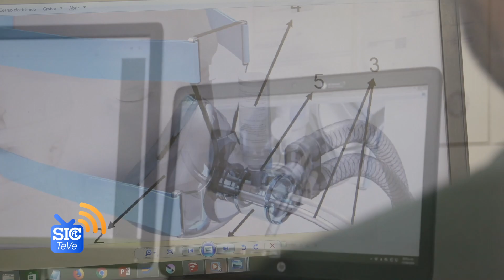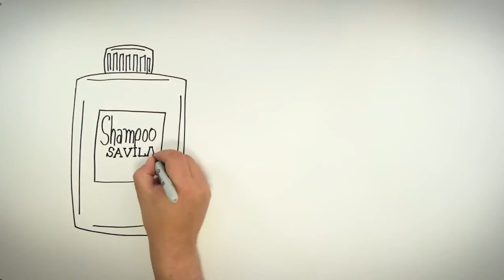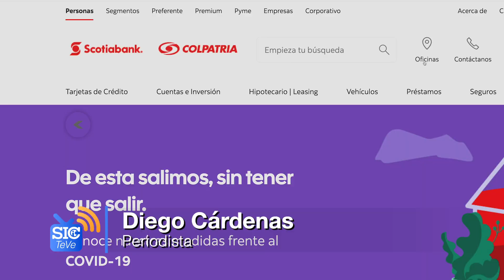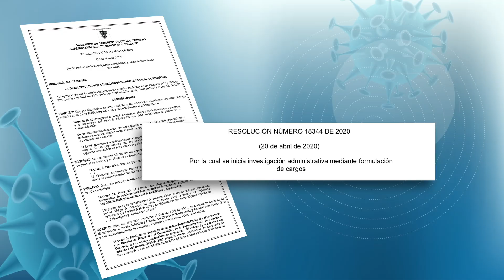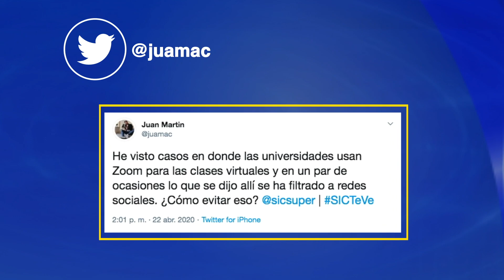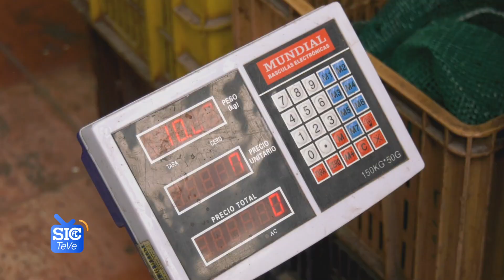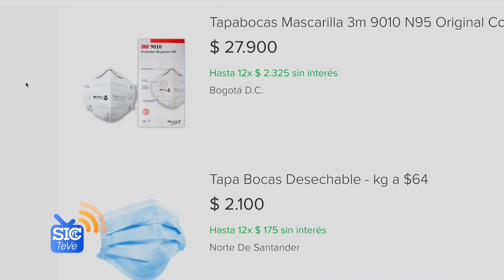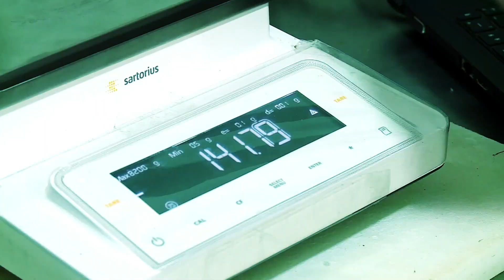SICTeVe 2020 | Entrevista a Mª José Lamus, Superintendente Delegada para la Propiedad Industrial.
En esta emisión de SICTeVe te presentamos algunos de los inventos patentados ante la SICSuper que hoy son herramientas útiles para el personal de la salud que atiende a pacientes con Coronavirus.

Además tendremos detalles de la orden dada a todos los tenderos del país para que garanticen los derechos de los consumidores durante la cuarentena y hablaremos de la investigación abierta a una agencia de viajes que, presuntamente, habría violado la suspensión preventiva de actividades turísticas en zonas de reserva protegida al ingresar con varios viajeros al parque el Tuparro, en la Orinoquía, para hacer pesca deportiva.